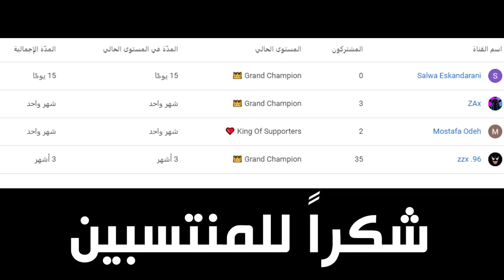فورتنايت - ماب سباق بنت الطيارة الاصلية والتقليد ( على 20 الف في بوكس🤣💰 ) !! || Fortnite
قناة محمد : @virusgg

instgram : vSLooM
Steam : vSLooM & vSLooMx